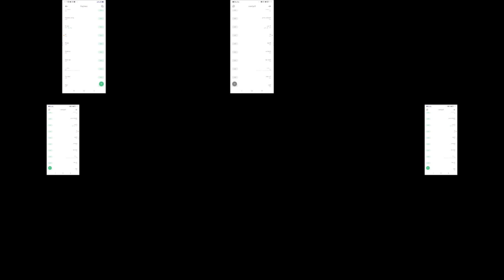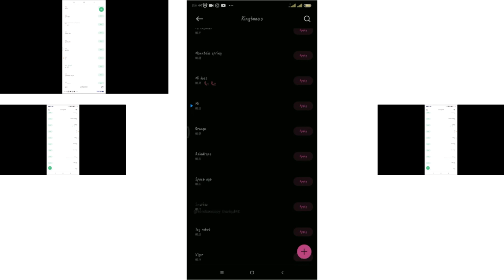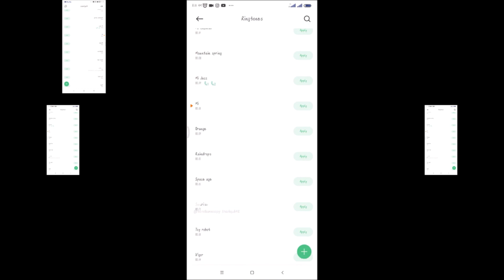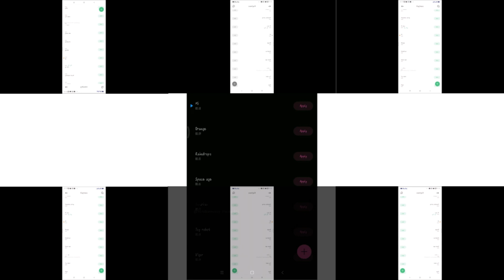Xiaomi Mi Classic Ringtone has a Sparta Gamma V3 Remix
Created with Vegas Pro 18 & Filmora 10